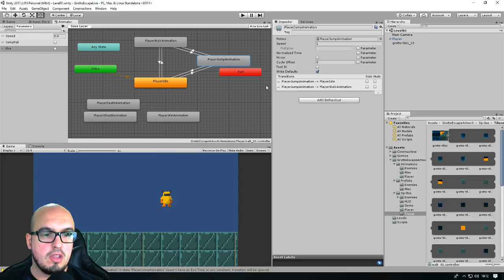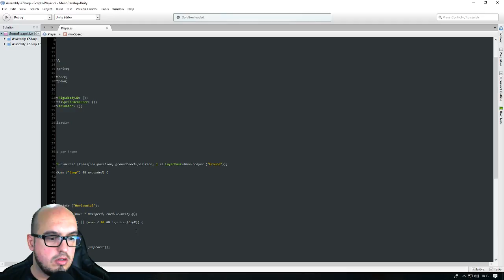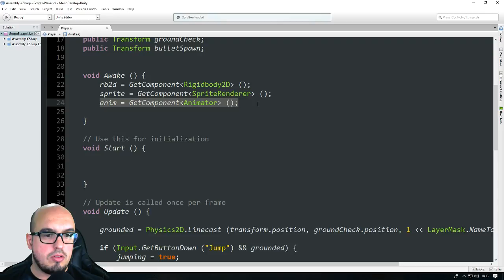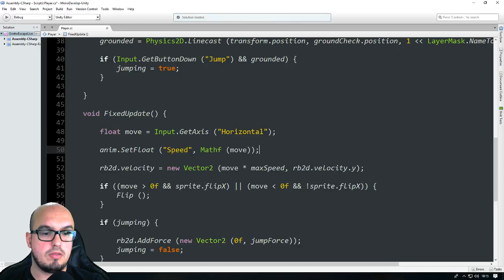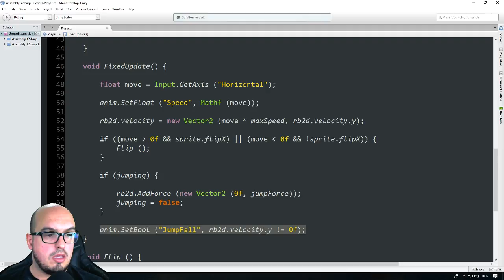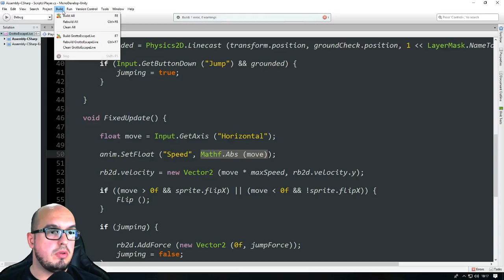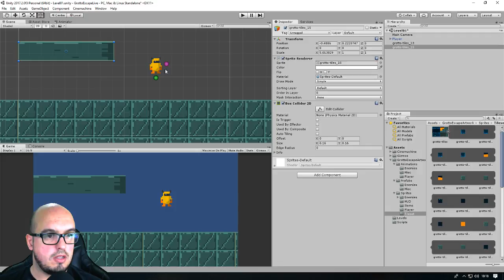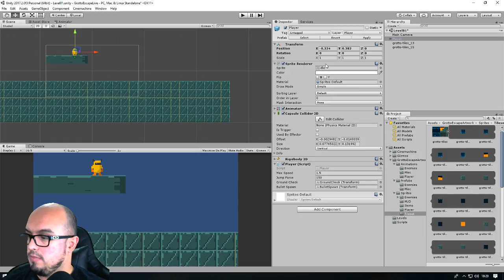Animações de pulo e movimentos - Tutorial Unity 2017 #05 - Action Platform 2D - Grotto Escape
CONHEÇA MEU CURSO DE DESENVOLVIMENTO DE JOGOS COM UNITY

Tutorial de programação de jogos Unity 2017
Como criar um jogo de ação e plataforma 2D com pixel art
Vamos ver como baixar assets e sprites 2D gratuitos Grotto Escape
Criar animações, Movimento do personagem, pulo duplo e pulo na parede (wall jump)
Criar tiro, Inteligencia artificial IA dos inimigos plataforma.
Inimigos terrestres, inimigos voadores.
Como usar Tilemap no Unity 2017
Criar movimento de câmera seguir o personagem, Camera Follow.
Efeito Paralax.
Criar menu principal, criar o HuD